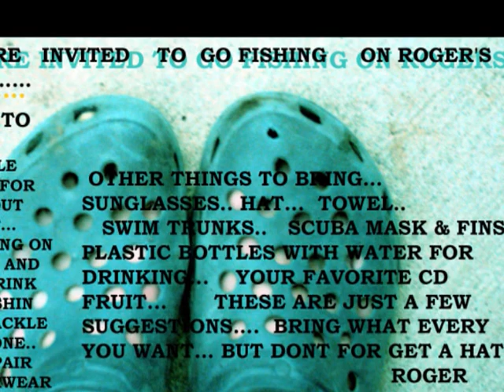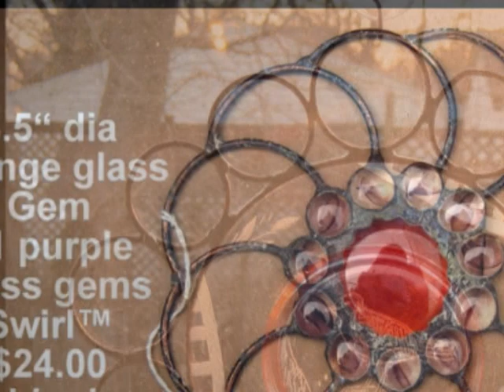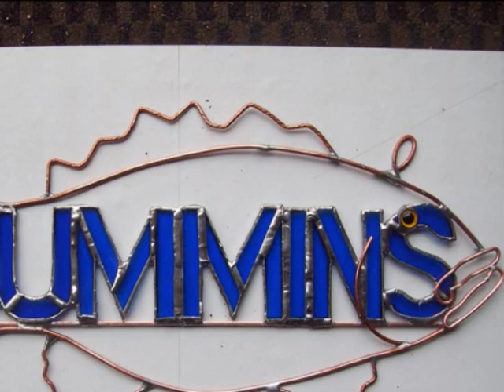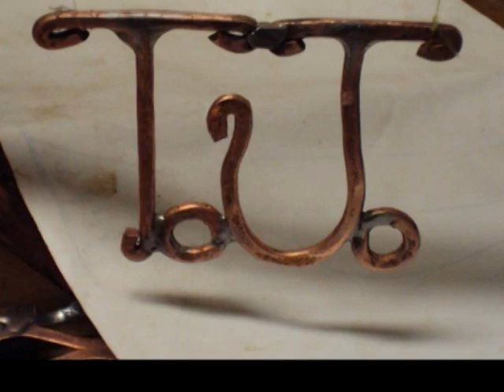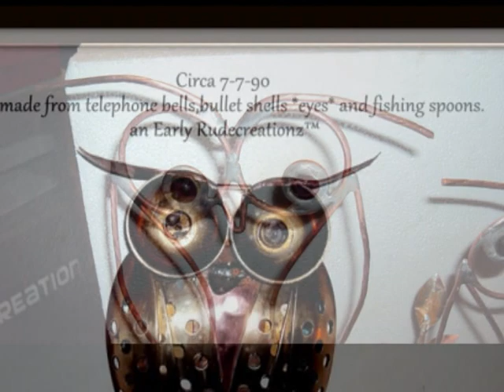RUDECREATIONZ Copper wire and Stained Glass Art ™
One of a kind Stained glass, and Copper wire art..